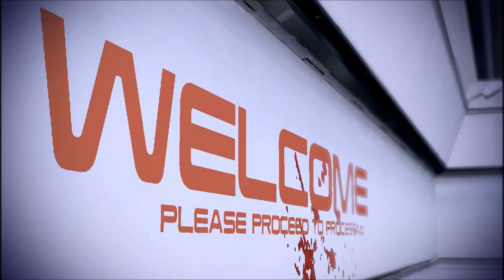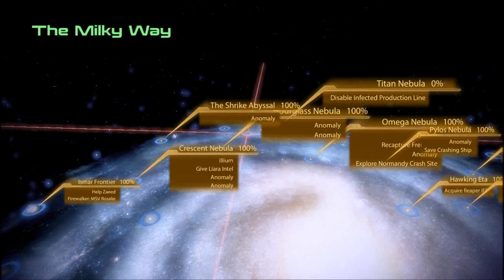Let's Play Mass Effect 2 (blind) - Part 62: Jarrahe Station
Time to check out just what happened that caused the MSV Corsica to crash.

+-+-+-+-+-+-+-+-+-+-+-+-+-+-+-+-+-LINKS-+-+-+-+-+-+-+-+-+-+-+-+-+-+-+-+-+